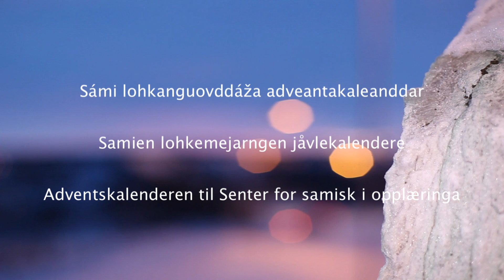Sámi lohkanguovddaža juovlakaleanddar - Juovlamánu 14. beaivi - Johan Vasara